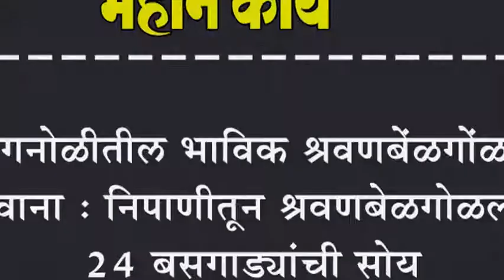कोगनोळीतील भाविक श्रवणबेंळगोंळला रवाना : निपाणीतून श्रवणबेळगोळला २४ बसगाड्यांची सोय